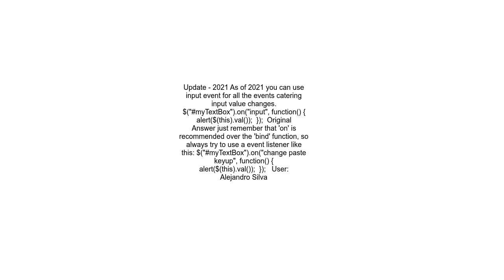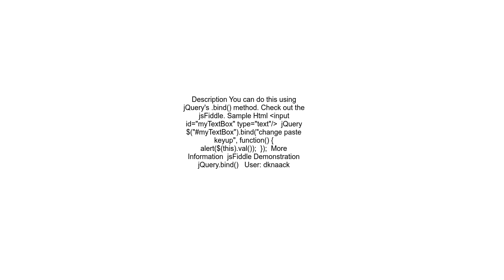Detecting value change of inputtype=text in jQuery